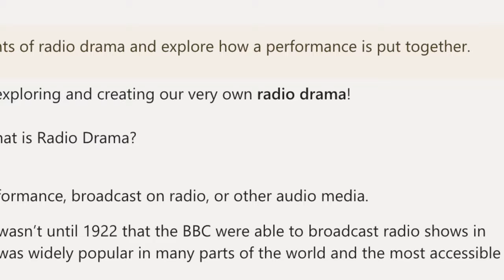What is Radio Drama? // The 4 Elements of Radio // Drama Lesson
Lesson Objective: To understand the elements of Radio Drama and explore how a performance is put together.

Task 1: What is Radio Drama?

- Radio drama is a dramatised audio performance, broadcast on radio, or other audio media.

- Radio was first invented in 1895, but it wasn’t until 1922 that the BBC were able to broadcast radio shows in the uk. By the late 1930’s, radio drama was widely popular in many parts of the world and the most accessible ‘digital’ way to experience drama.

- There were, and still are, lots of different programmes in many different genres, from mysteries to thrillers, soap operas and comedies.

Task 2: Discussion.

Have a look at the two pictures of a radio drama in action and make some notes on what you see.

Picture 1: 03:55 // Picture 2: 04:55

- What do you notice about the performance space?
- Where are the audience?
- Can you identify the set / props / costumes?
- What challenges do you think there might be for people creating a performance in this way?

Task 3: Radio Drama Example // 05:44

Listen to the start of this BBC Radio Drama - Shadows of The Past - by Rosemary Timperley and note down all the different sounds that your hear.

Task 4: The 4 Elements of Radio Drama // 07:45

Watch the example of these in the video above and then search online for a radio drama of your choice create a mind map of your own showing audio examples for each of the four elements.